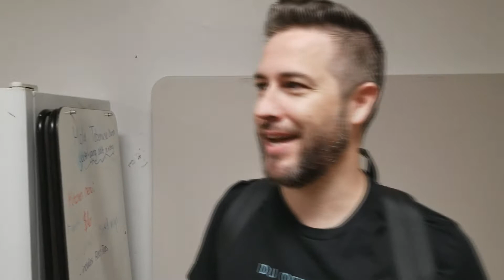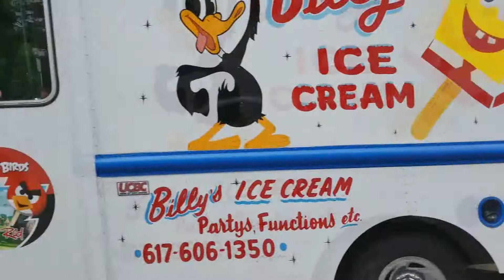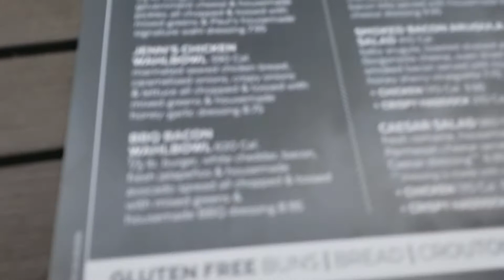I Snuck into Fenway Park?! + Keto at Wahlburgers Episode 2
First full day in Boston, join Chris Chicago on his journey to lose weight on the keto diet.  AND watch him try to sneak into Fenway Park!  Plus FUN at the Elevation Conference 2018!